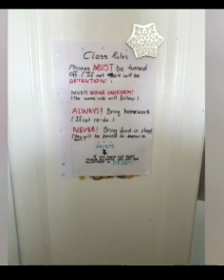French class with Mr. Nopal